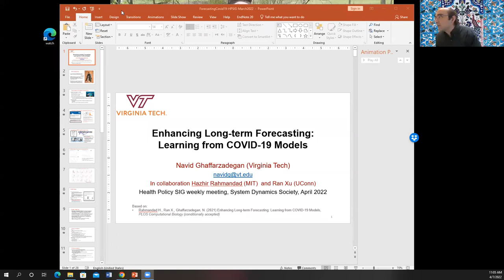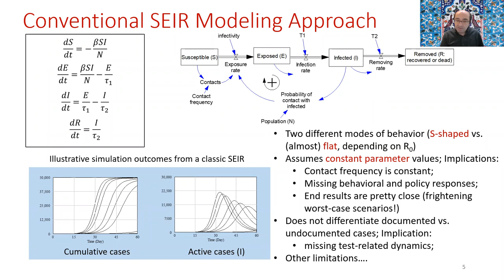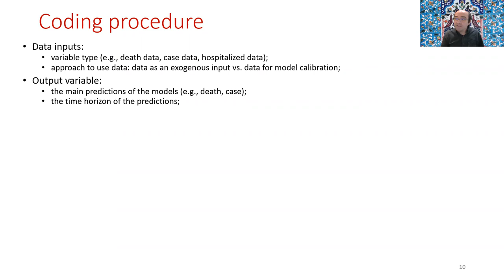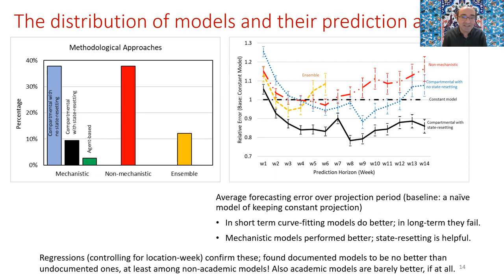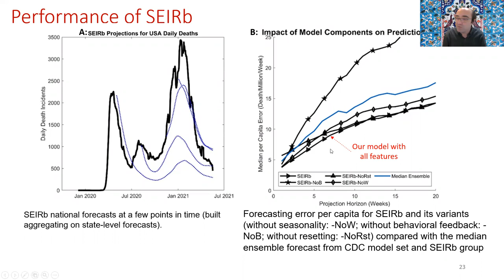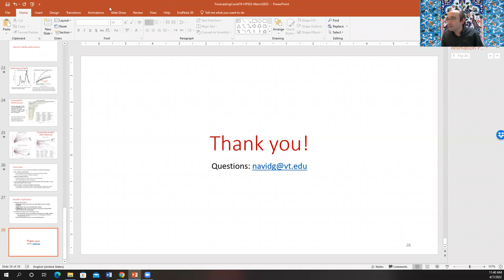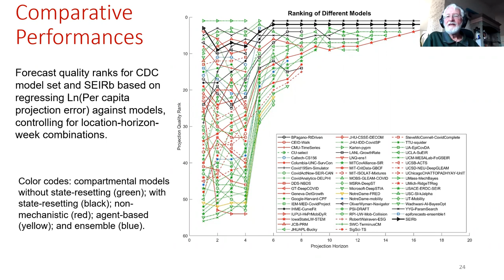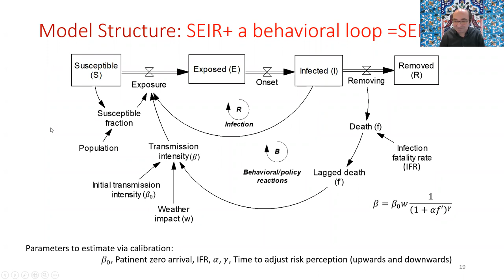Presentation on Enhancing Long-term Forecasting: Learning from COVID-19 Models - Health SIG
Presenter: Navid Ghaffarzadegan (co-authors: Hazhir Rahmandad, Ran Xu)

Enhancing Long-term Forecasting: Learning from COVID-19 Models

Abstract
While much effort has gone into building predictive models of the COVID-19 pandemic, some have argued that early exponential growth combined with the stochastic nature of epidemics make the long-term prediction of contagion trajectories impossible. We conduct two complementary studies to assess model features supporting better long-term predictions. First, we leverage the diverse models contributing to the CDC repository of COVID-19 USA death projections to identify factors associated with prediction accuracy across different projection horizons. We find that better long-term predictions correlate with: (1) capturing the physics of transmission (instead of using black-box models); (2) projecting human behavioural reactions to an evolving pandemic; and (3) resetting state variables to account for randomness not captured in the model before starting the projection. Second, we introduce a very simple model, SEIRb, that incorporates these features, has few other nuances, and offers informative predictions for as far as 20 weeks ahead, with accuracy comparable with the best models in the CDC set. Key to the long-term predictive power of multi-wave COVID-19 trajectories is capturing behavioural responses endogenously: balancing feedback where the perceived risk of death continuously changes transmission rates through the adoption and relaxation of various Non-Pharmaceutical Interventions (NPIs).

Date presented: April 7th, 2022